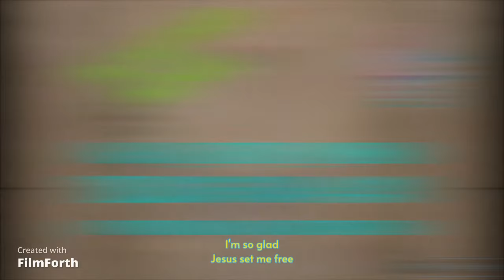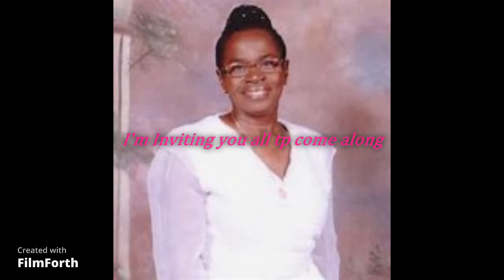Claudelle Clarke - Medley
This song is not the property of DJ Keved Musiq.
All credits due to artist and production teams. Support the artist by purchasing music through all legal means.